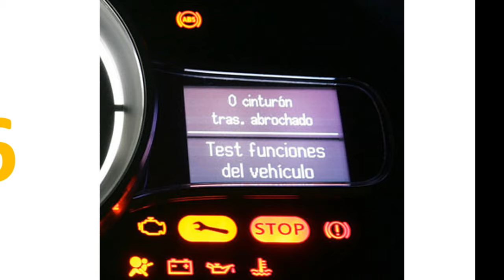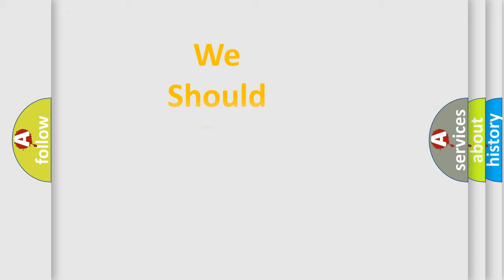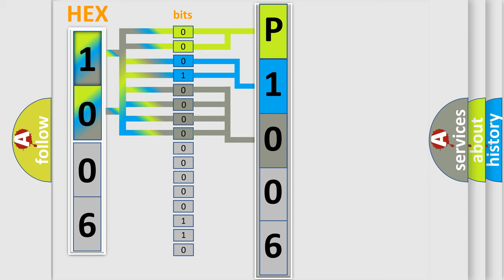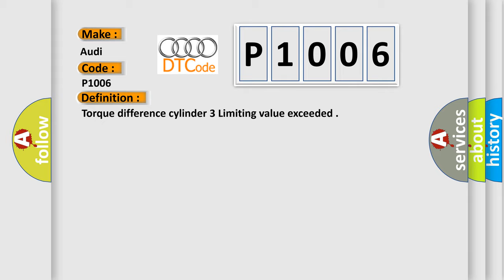DTC Audi P1006 Short Explanation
Contents:
0:21 Basic DTC analysis according to OBD2 protocol standard.
1:48 Insight into programming
2:58 A diagnostically understandable description of the Diagnostic Trouble Code
3:05 Basic error definition

Make:
Audi
Code:
P1006
Definition:
Torque difference cylinder 3 Limiting value exceeded
Description:
Engine running ECM in closed loop ECT  higher then  50° C Time since engine start  higher then  30 Sec.